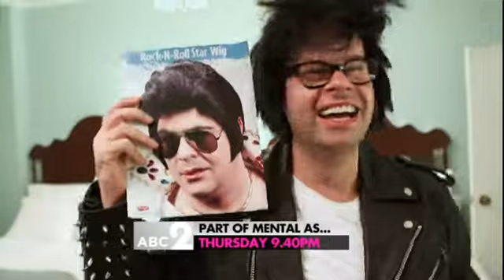Graceland Happiness Project TVC 30Sec 2015-10-03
Tim Dormer & Ben Zabel finally make that trip to Graceland